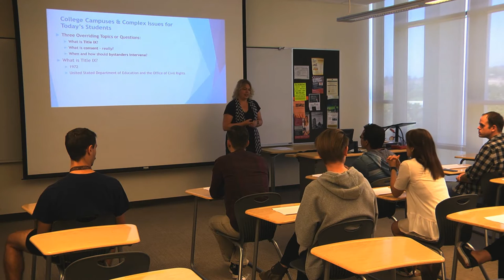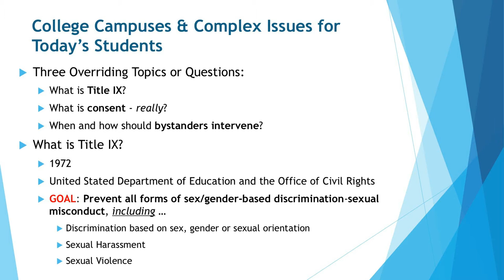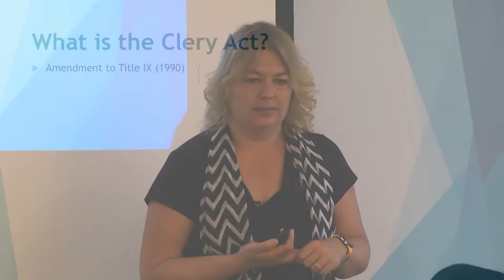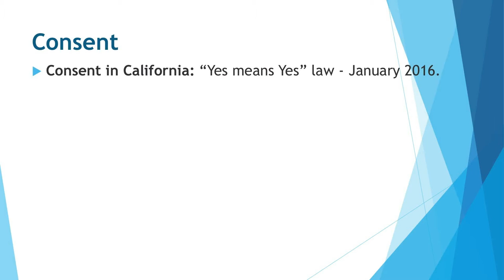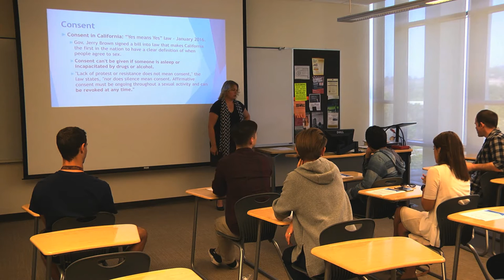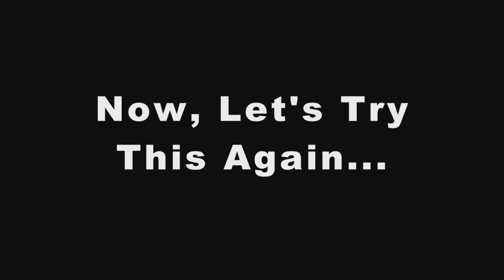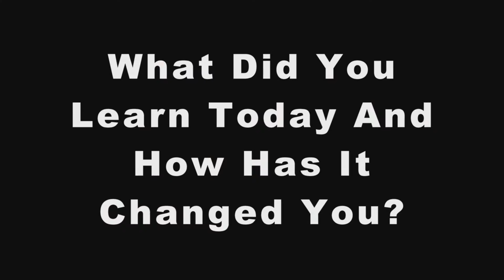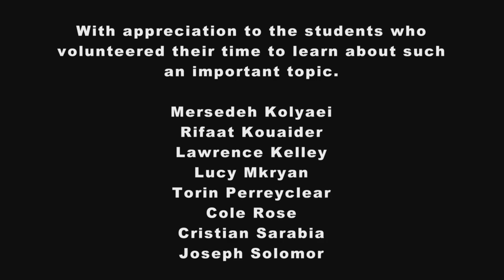Title IX Presentation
A presentation regarding Title IX and how it applies to the Moorpark College community.
This also asks students their thoughts on Title IX before and after they took part in the presentation.